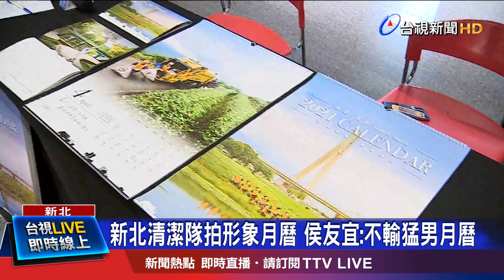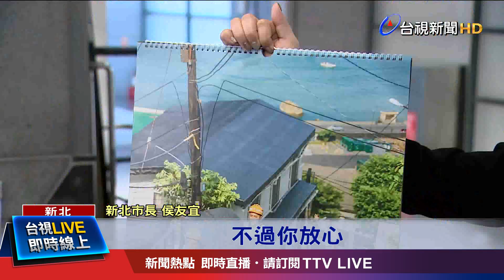平均28歲! 15名清潔隊員化身模特兒拍月曆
新北市環保局推出2021年月曆，邀請15名、平均年齡28歲的清潔隊員拍攝寫真，並且結合新北市境內的觀光景點，透過光影所代表的時間和空間，象徵清潔隊員披星戴月、認真低頭做事。這本月曆也記住了他們工作時認真的表情，新北市長侯友宜大讚，「不會輸給消防猛男月曆」。